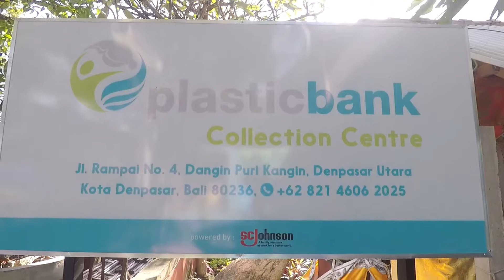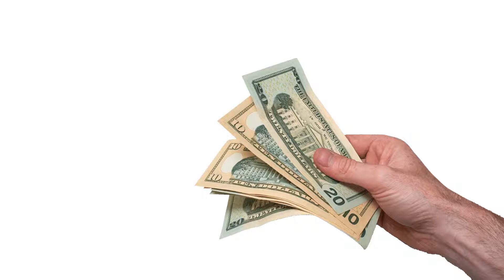Plastic bank Bali